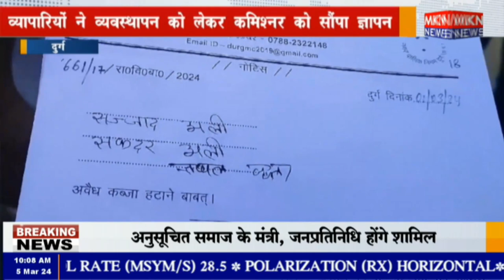दुर्ग - व्यापारियों ने व्यवस्थापन को लेकर कमिश्नर को सौंपा ज्ञापन